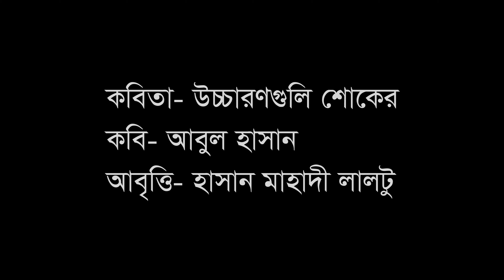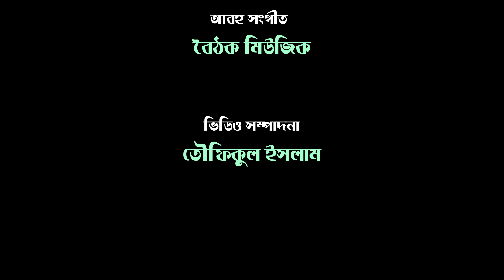উচ্চারণগুলি শোকের। আবুল হাসান। হাসান মাহাদী লালটু। Hasan Mahadi Laltu । Recitation । বৈঠক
কবিতা- উচ্চারণগুলি শোকের
কবি- আবুল হাসান
আবৃত্তি- হাসান মাহাদী লালটু
প্রযোজনা- বৈঠক